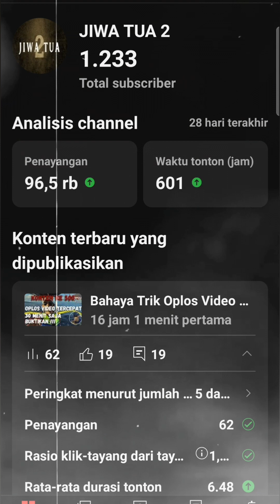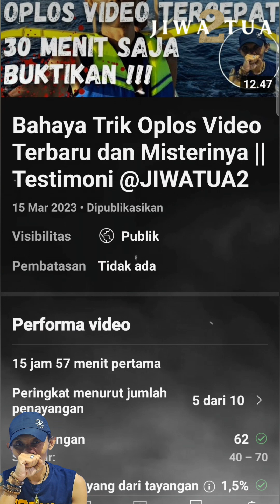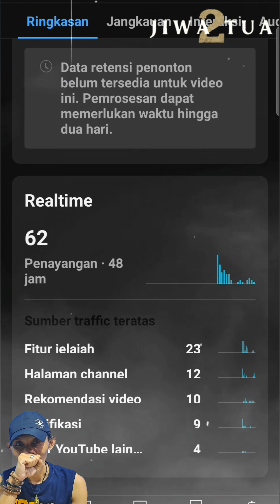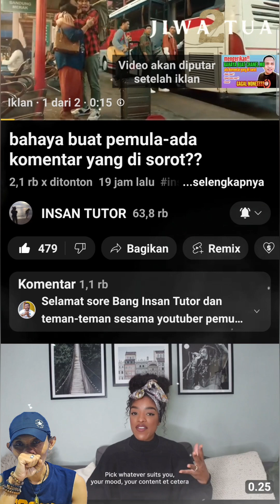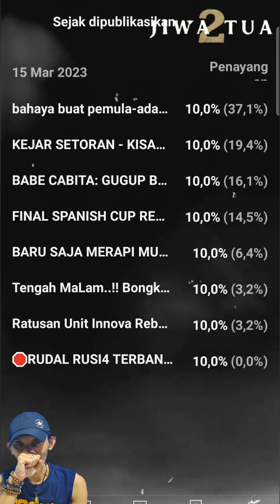Jangan Ditiru !! begini cara kerja Trik Oplos Video Paling Sesat 30 menit || Testimoni Jiwa Tua 2